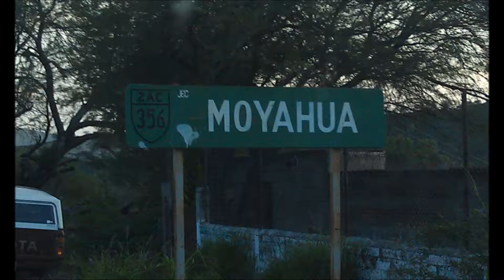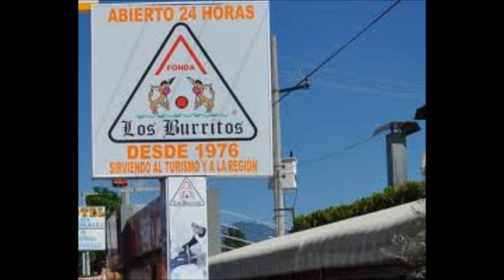RECORDANDO LOS VALIENTES DE MOYAHUA JUAN M RUIZ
Compocicion y cantante Juan Manuel hize este corrido recordando a la gente que a muerto trajicamente a balazos con todo respeto lo escribi sin ofender a nadien